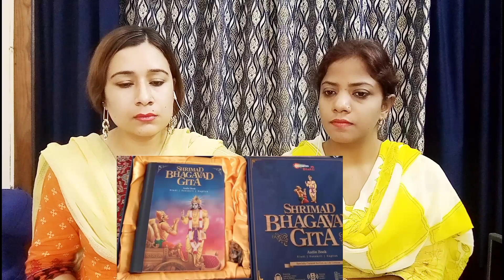Pakistani Reacts to Bhagavad Gita Quran se behtar kyu hai, bola Pakistani muslim. Gita vs Quran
Pak Media On India latest
Pakistani Media
Pakistani Media On India
Pak Reaction
Pak Reacts
Pakistan Public Reaction and News Debate
indiavspakistan
pakistanireaction
pakistaninews
pakistanonindialatest
indiavspakistan
rectionvideo
Pak Media On India latest,Pakistani Media,Pakistani Media On India,Pak Reaction,Pak Reacts,Reaction On India,Pakistani Public Reaction,Pakistan Public Reaction and News Debate,indiavspakistan,pakistanireaction,pakistaninews,pakistanonindialatest,rectionvideo,bhagavad gita vs quran,Arif Aajakiya,hindu dharm,hindu muslim debate,pakistani media,pakistan crisis,